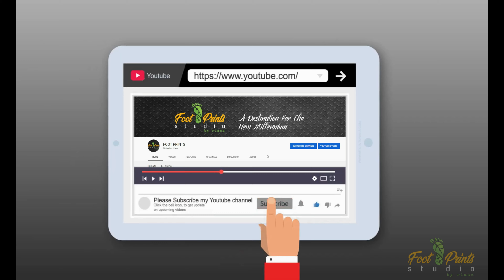SLOW MOTION | GET YOU THERE FASTER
Slow-motion is the only way to look closure of any movement